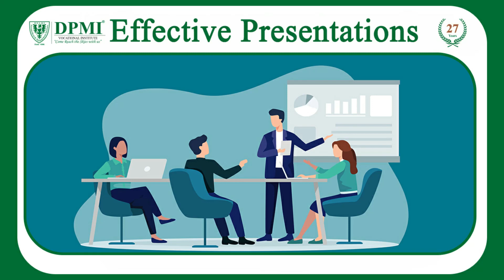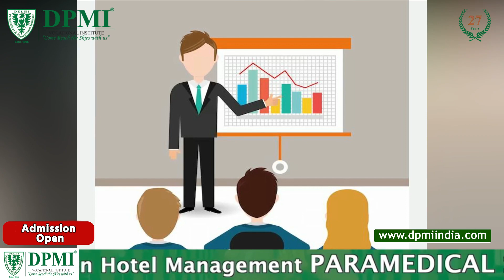Effective Presentation Tips: What is an Effective Presentation? How to Give a Good Presentation?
Effective Presentation Skills: How to Make an Effective Presentation? Why is Effective Presentation Important? 5 Tips for Giving Effective Presentations..
ADMISSION  OPEN..!!